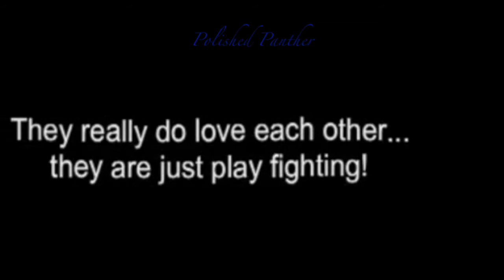Seal Point Siamese and Lynx Point Siamese Cat Fight Whatever Wednesday